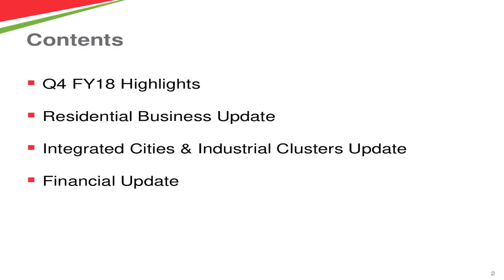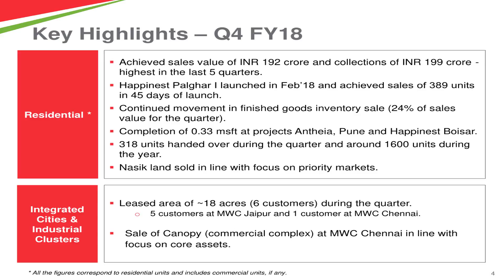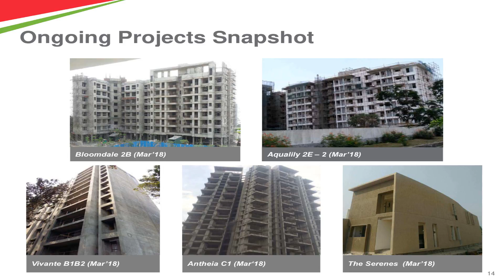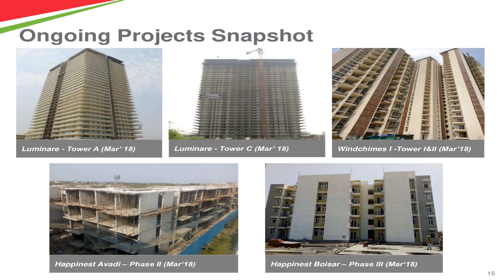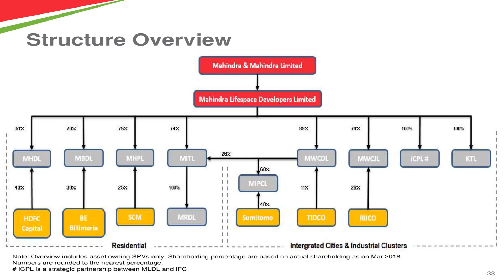MAHINDRA LIFE SPACE DEVELOPERS LTD investor presentation march 2018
MAHINDRA LIFE SPACE DEVELOPERS LTD investor presentation march 2018 published by the company